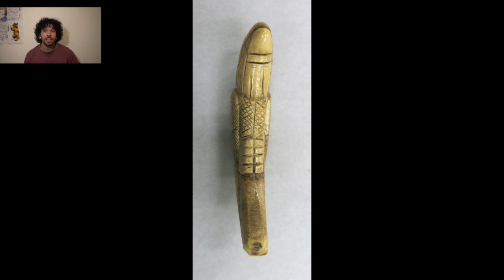Bald Parrot Spanish Rough Cut 1